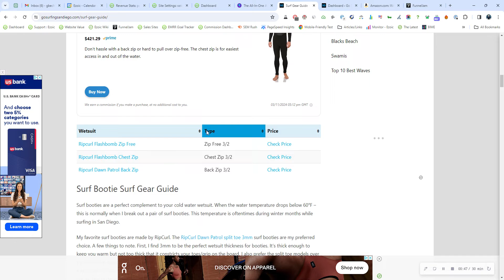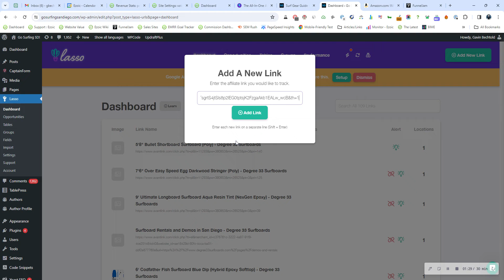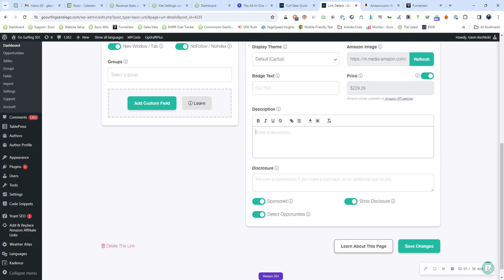Lasso Wordpress Plugin for Affiliate Income